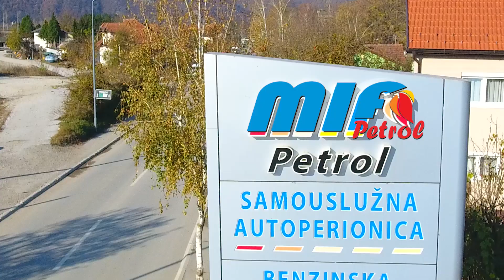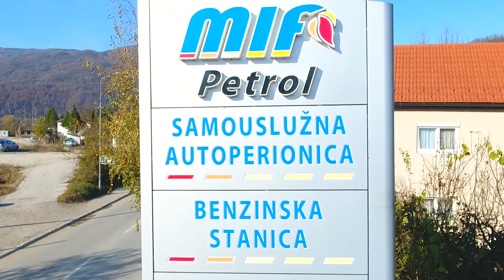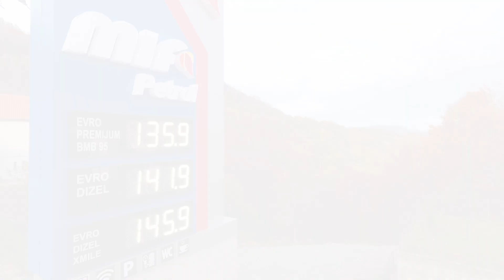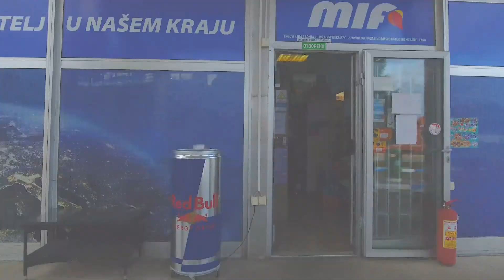BS MIF PETROL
MIF PETROL BAJINA BASTA